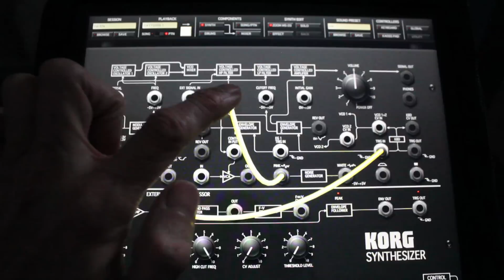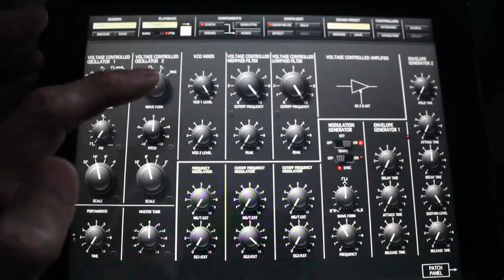Fire Crackling Sound Effect for Footage using Korg iMS-20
From absolute scratch the Korg ims-20 for iPad transforms into fire crackling sounds to go along with footage of a fire place.
Footage:It is my footage,If you want for free let me know?